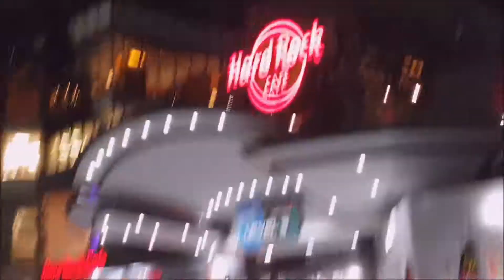Vivid sydney 2018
went to vivid in sydney for my birthday